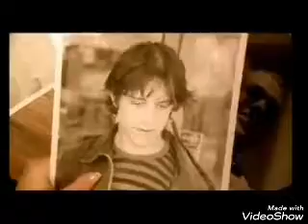Garabelle Davidson Girl Next Door